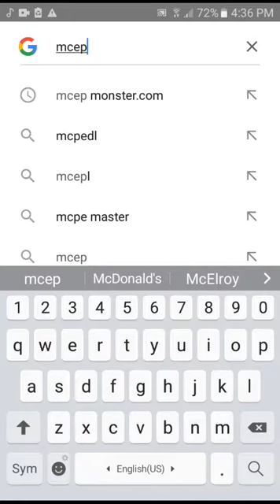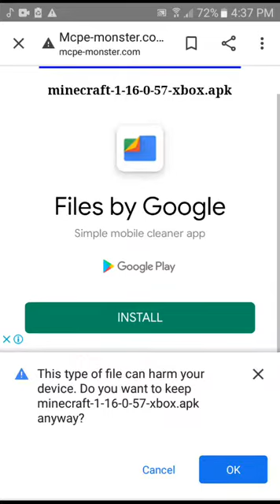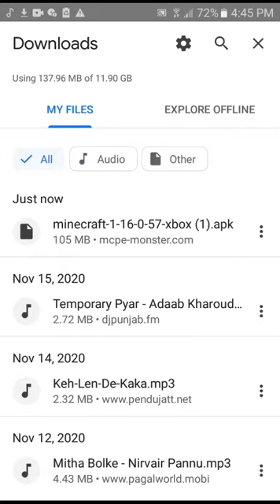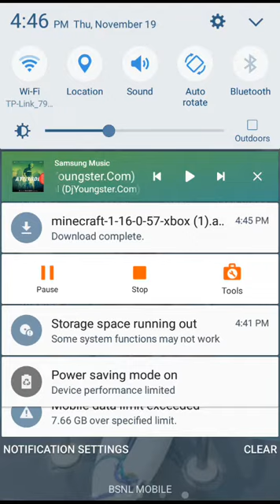EASIEST WAY TO DOWNLOAD MINECRAFT.